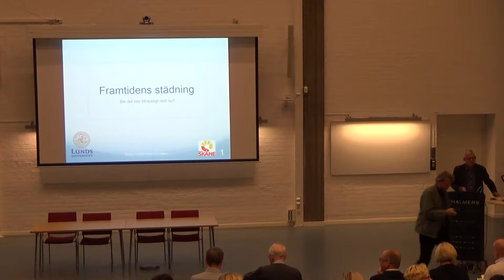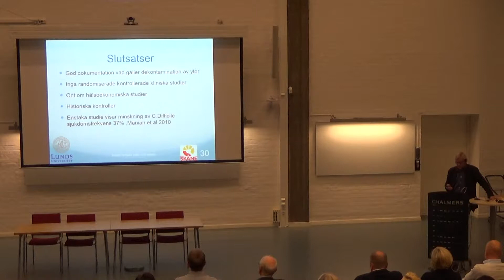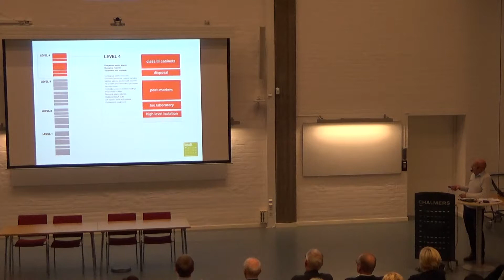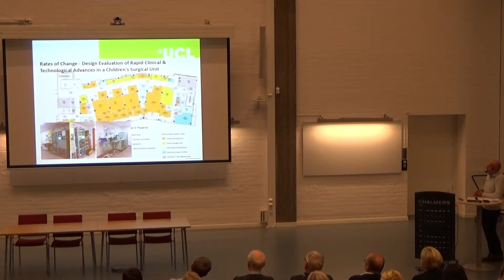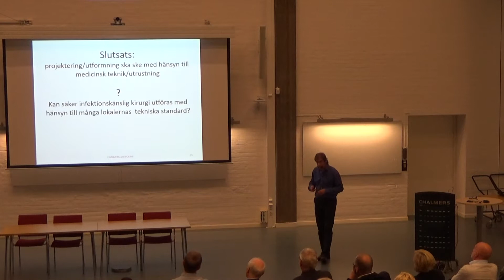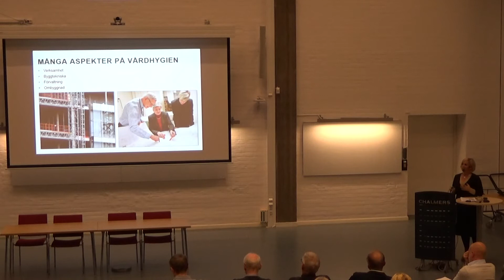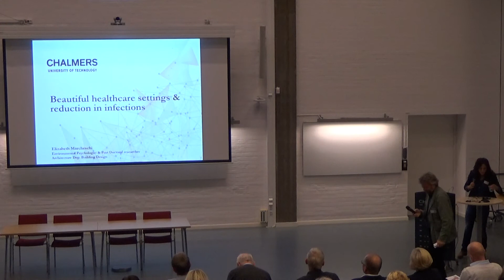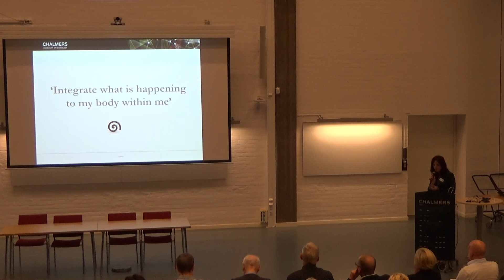Vårdbyggnader för en post-antibiotiska värld - eftermiddagen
Temadag om vårdbyggnader för en post-antibiotika värld.
Eftermiddagen

​Inför framtiden behöver vi veta hur vi ska utforma vårdbyggnader anpassade för en ”post-antibiotika” värld. Den överväldigande andelen av våra befintliga vårdbyggnader är utformade för en värld där vi har antibiotika som fungerar. Nu står vi på tröskeln till en tid där vi riskerar att så inte är fallet. Så har FN nyligen förklarat antibiotikaresistens som ett globalt hot mot mänskligheten. Sverige är mitt i en omfattande investeringsvåg i vårdbyggnader. Då måste vi tänka noga efter på vilket sätt framtidens vårdbyggnader kan bidra till att minska detta hot.

Städning i framtiden - no touch decontamination
Torsten Holmdahl

Biosafety design initiative UK (22:27)
Philip Astley, Honorary Research Associate, University College London, UK

Säkerhet mot luftburna föroreningar vid infektionskänslig kirurgi - patientsäkerhet och arbetsmiljö (56:47)
Jan Gustén, biträdande professor, Chalmers

Hur den byggda miljön kan bidra till att motverka smittspridning (1:18:17)
Charlotte Ruben, arkitekt och specialist vårdbyggnad, White arkitekter

Kan en vacker vårdmiljö bidra till att bekämpa infektioner? (1:43:26)
Elizabeth Marcheschi, postdoc, Chalmers